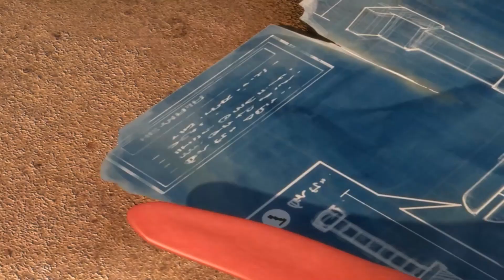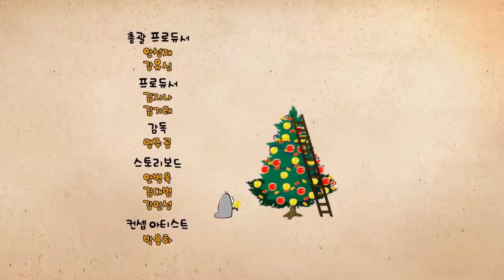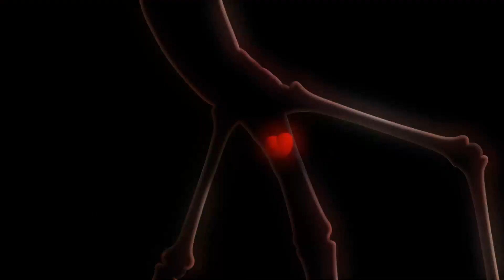Rainbow Smoothie 🅻🅰🆁🆅🅰 ✨ Best Episodes Collection ✨ Larva Cartoon Asia